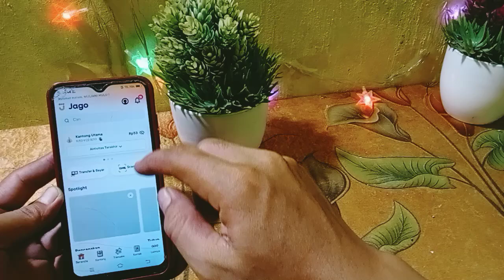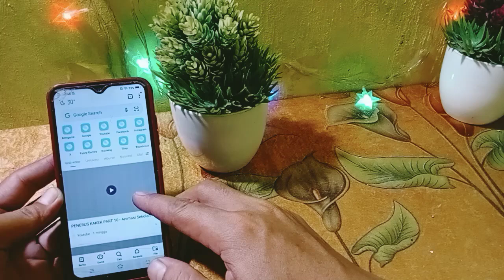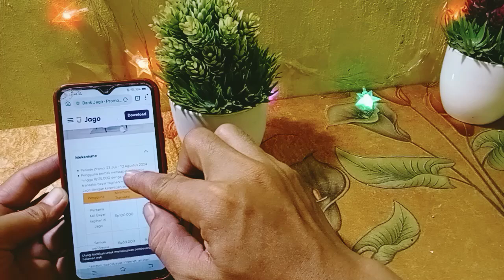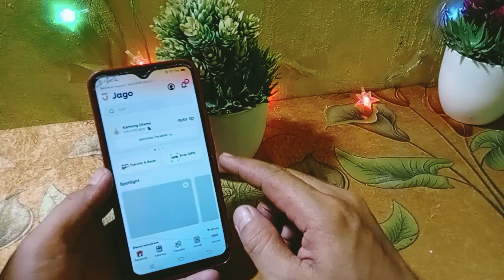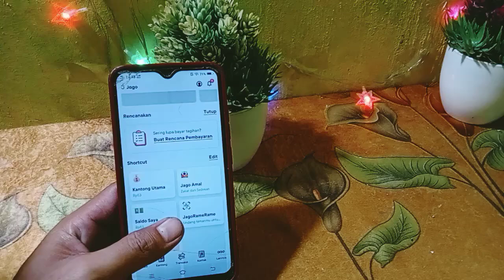di Bayar 25.000 Pengguna Baru! EVENT BANK DIGITAL TERBARU ! APLIKASI PENGHASIL UANG, SALDO DANA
video ini membagikan informasi event bank digital terbaru 2024, bonus tanpa undang teman dapat 25.000, daftar bank dapat uang 50.000, event apk penghasil uang terbaru 2024

referal : antoni93

referal : ANT17708

refferal : QFJU32
yuk gabung di group telegram anton official
event jenius terbaru

saat ini banyak bank-bank digital di luncurkan & di selenggarakan event-event baru nya. seperti, event bank jago terbaru, event allo bank, event neobank/event neo+ terbaru dan bank² digital lainnya, dan juga kebanyakan di kalangan saat ini yang kita cari adalah aplikasi tanpa modal, seperti : event bank digital terbaru tanpa deposit, event bank digital tanpa deposit,event bank digital tanpa deposit terbaru,event bank digital terbaru tanpa deposit,event bank tanpa deposit. Dan tentunya mempermudah kita untuk menghasilkan uang dari rumah hanya modal hp android. silahkan tonton video lain di channel anton official untuk mendapatkan rekomendasi penghasil uang lainnya.